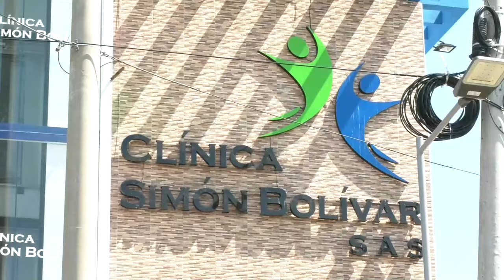MENOR DE 13 AÑOS FUE APUÑALADO POR SU COMPAÑERO DE CLASES EN VALLEDUPAR CLICK CNC 8 NOV 2023